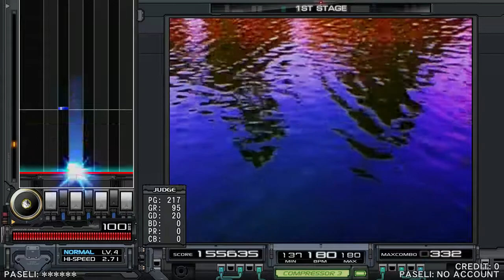beatmania IIDX 26 Rootage - ToyCube Pf. (RX-Ver.S.P.L.) (SP NORMAL)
from beatmania IIDX 16 EMPRESS
Artist: 高田雅史